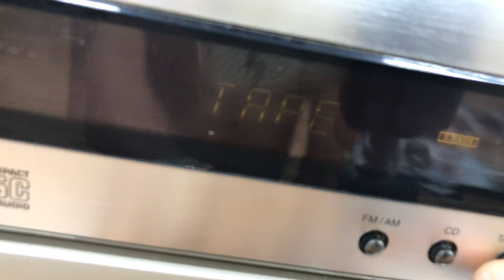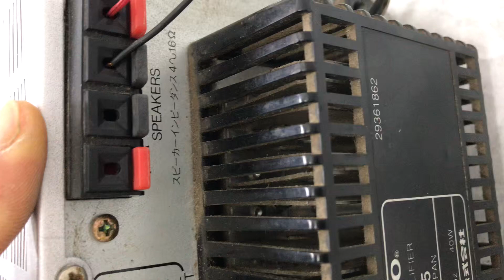Onkyo Cr-185 có chỉnh BASS TREBLE & S.bass. giá chỉ 690K(tặng khiển và bao cước). Zalo: 0975 575 262